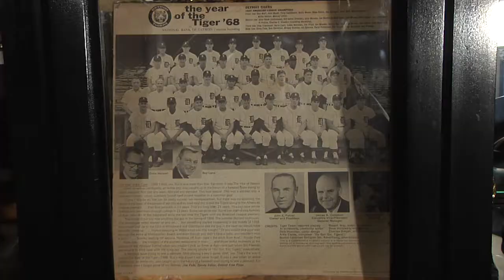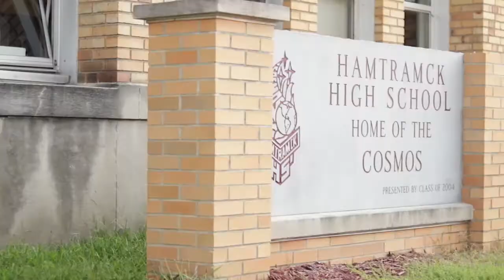Detroit Tigers Ike Blessitt interview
Former Detroit Tigers Baseball player